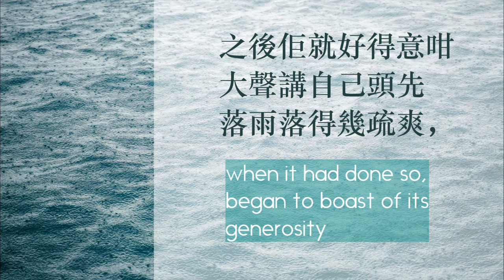Reading Cantonese: The Rain Cloud (雨雲)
雨雲

有一大嚿雲好快咁飄過咗一個徹底俾熱力蒸乾咗嘅國家，冇落過一滴雨去滋潤下面嗰笪乾旱嘅地。過咗冇幾耐，佢經過個海嗰陣，淋咗極大量嘅雨水落海。之後佢就好得意咁大聲講自己頭先落雨落得幾疏爽，好似驚海邊嗰座山聽唔到咁。

不過座山咁樣答佢：「你以為落場大雨等如做咗善事呀？真係睇到都覺得心悒呀。如果你頭先啲雨係落喺笪地度，話唔定嗰度成區就唔使鬧饑荒㗎啦。海裏面有大把水啦，使你幫佢加呀？」